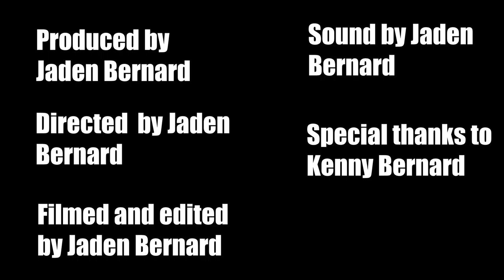Kenny Bernard Documentary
A short documentary on the life of Northern Soul singer Mr Kenny Bernard